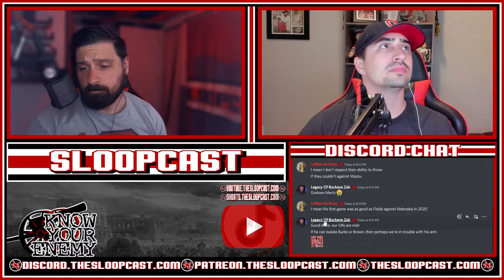Know Your Enemy Wisconsin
Ohio State vs Wisconsin.  Let's do this.